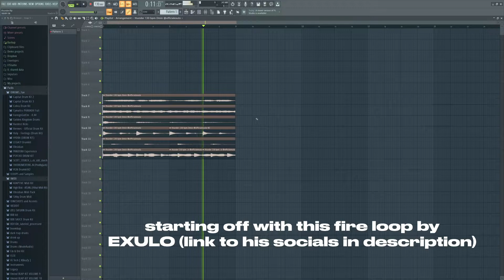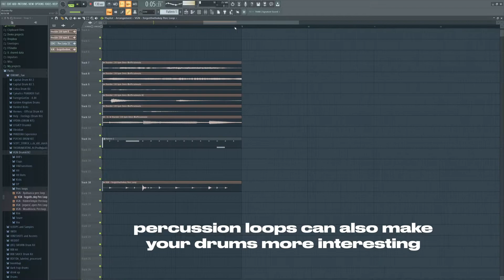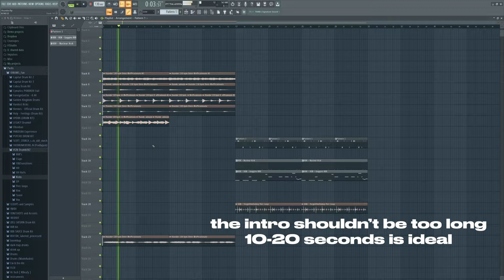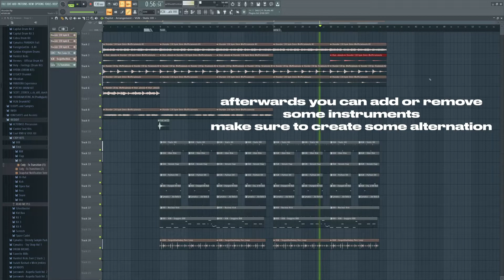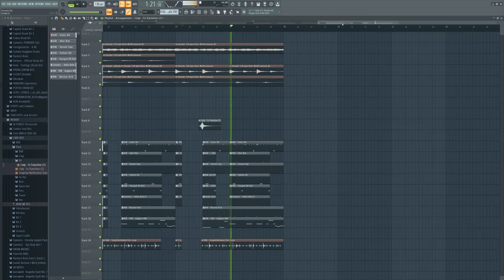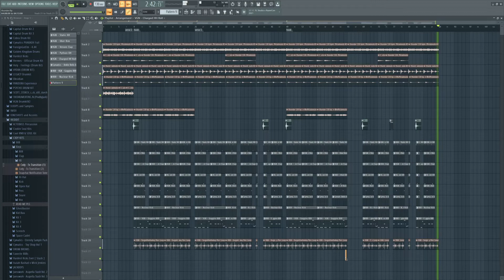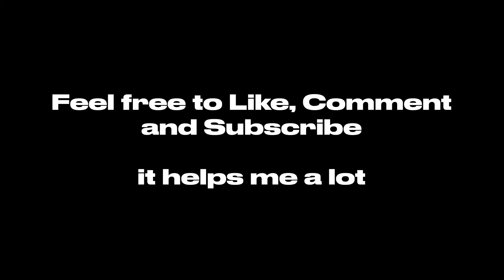How To ARRANGE YOUR BEATS And Make Them READY FOR ARTISTS | FL Studio 20 Beat Structure Tutorial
In this video I show you my process behind structuring my beats and getting the arrangement done. This will help you making your beats ready to be sent out to artists!

Also if you have any suggestions for further tutorials, let me know!

TIMESTAMPS:
0:00 Intro / Beat Preview
0:28 Loop Preview
0:46 Top Drums
1:29 Kick & 808
2:01 Arrangement
5:53 Outro